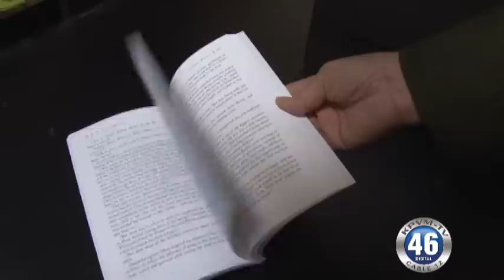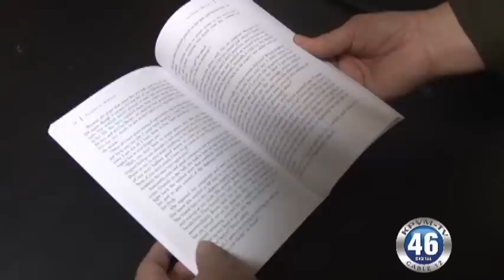04/05/13 Claudia Bowker It Took A Bullet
A book signing will be held tomorrow at the "Off Highway 160 Coffee House" News 46's Deanna O'Donnell spoke to author Claudia Bowker.